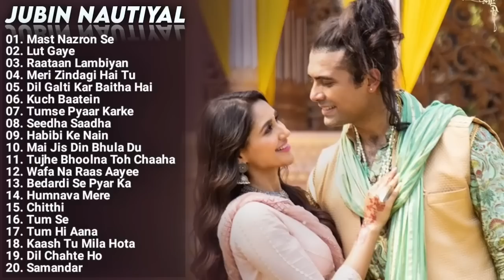Jubin Nautiyal New Songs 2022 Jukebox | Jubin Nautiyal New Hindi Bollywood|jubinnautiyal #2022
Jubin Nautiyal Presents His New Superhit Songs Jukebox 2022 For You

TrackList

Jubin Nautiyal All Time Hit Songs Jukebox 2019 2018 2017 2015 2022

juhin nautiyal new song jubin nautiyal Heart-Touching songs 2021
best hit song nonstop
new bollywood songs collection 2022
pyar song
bewafa songs
hindi nonstop songs
jubin nautiyal ka gaana sunao
hindi gaane chlao
bollywood hindi songs new
bollywood hit songs
top songs of bollywood singer
arjit singh new songs 2022
stebin ben new songs
jubin nautiyal new song with payel dev
payel dev new song 2022
darshan ravan new songs
all hindi songs download zip file 320kbps
tu mera hogaya hai song
hindi sad songs
play hindi romantic songs
new hindi song sad
jubin ka sad song
sad song of jubin
jubin nautiyal new song t-series
t series new song jubin nautiyal
jubin nautiyal new song sony music
jubin nautiyal new song zee music company
nonstop heartbroken song 2022
radhe shyam movie songs
jubin nautiyal  live performance
t series new songs 2022
kgf 2 movie
jubin nautiyal live songs 2022
prabhas new movie songs
jubin nautiyal new song 2021 heart touch
chalo ab sach btao pyar humse karte ho na song 2022
new latest hindi songs 2022
new 2022 song
Heart-Touching hindi new songs of 2022